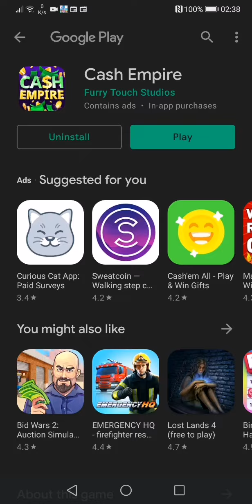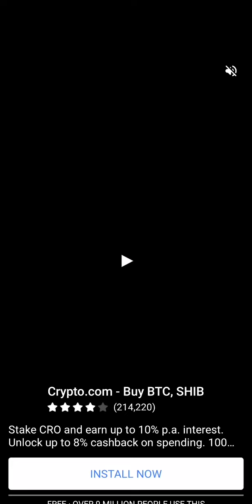1 # Cash for your time play but not real money # Cash empire